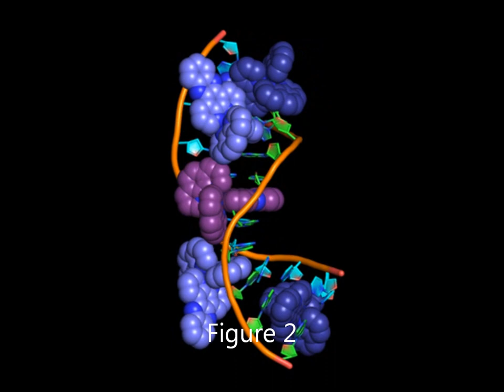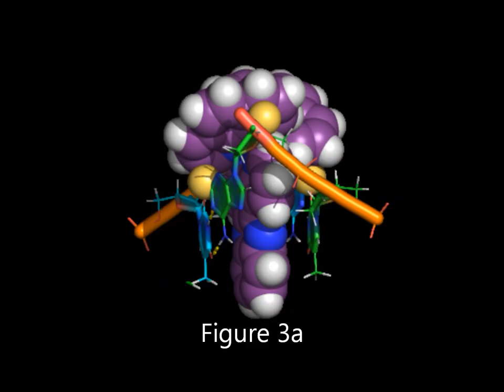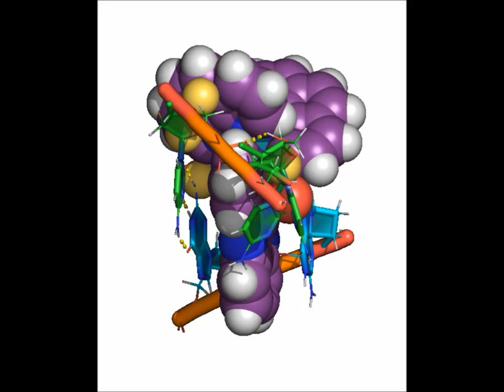DNA intercalation modes of a lambda ruthenium 'light-switch' complex shown by X-ray crystallography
Rotations of Figures 2,3 and 4 from the paper 'Crystal structures of lambda-[Ru(phen)2dppz]2+ with oligonucleotides containing TA/TA and AT/AT steps show two intercalation modes'
by Hakan Niyazi, James Hall, Kyra O'Sullivan, Graeme Winter, Thomas Sorensen, John Kelly and Christine Cardin, Nature Chemistry.
A collaboration between the Chemistry Department, University of Reading, UK,  the Chemistry Department, Trinity College Dublin, Ireland, and Diamond Light Source, UK.

10.1038/NCHEM.1397
Published online 24th June 2012
Published hard copy 24th July 2012, Vol 4, pp621-628, cover story of the August 2012 edition.

There is also a 'cinematic' version of this video, but the scientific content is identical.